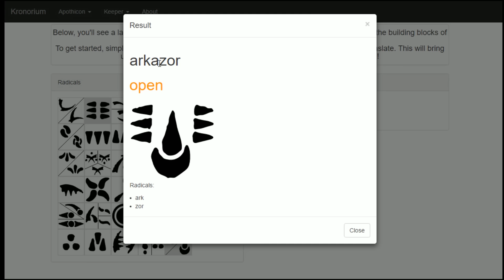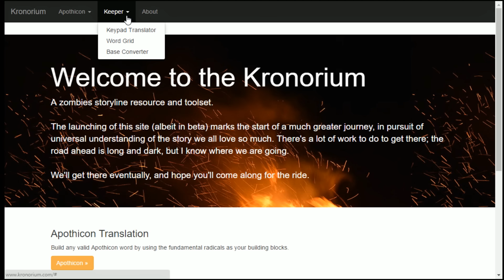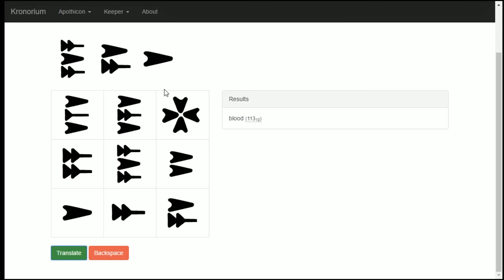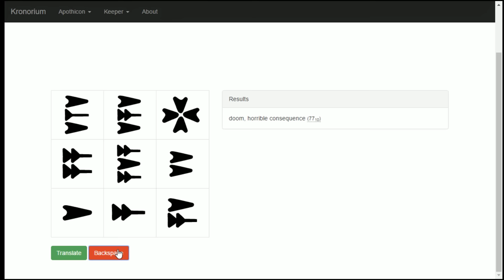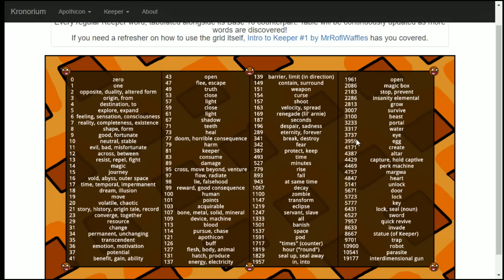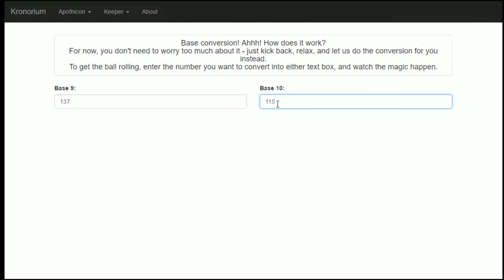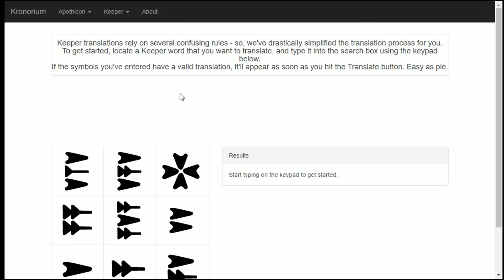Aprendiendo a Descifrar Keeper & Apothicon y Keeper con el Tio Vesk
Abreme si quieres contactarme o jugar conmigo ( ͡° ͜ʖ ͡°)

➤➤ Si quieres participar en los sorteos de subs o hecharme la mano dona aca: